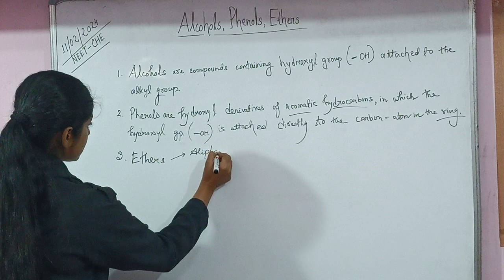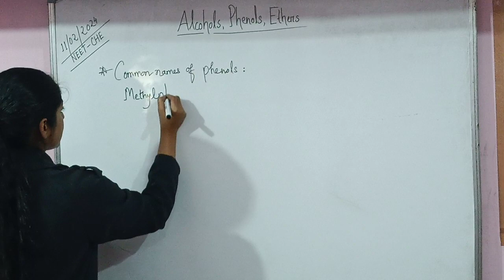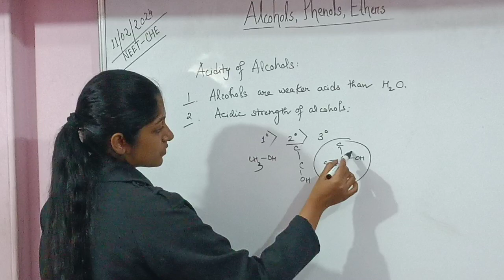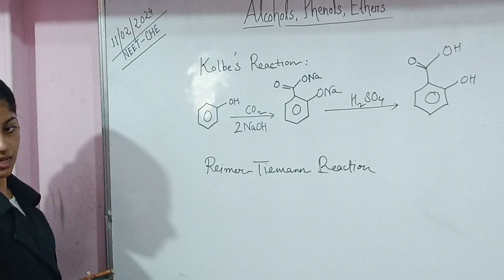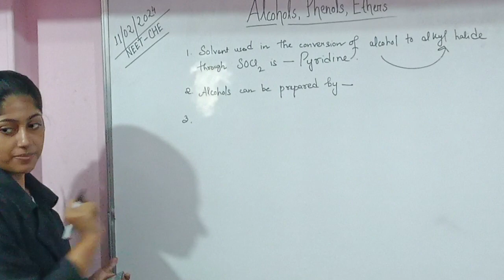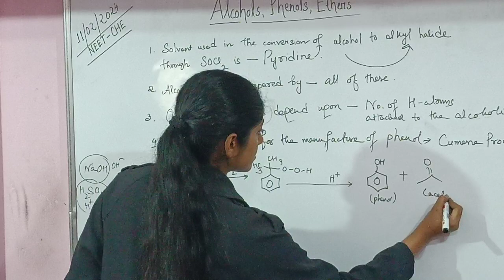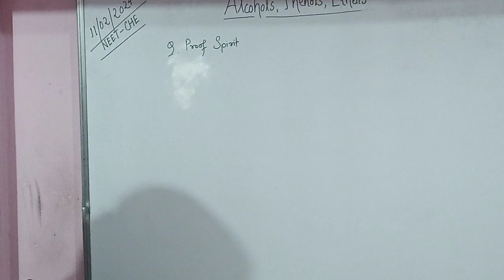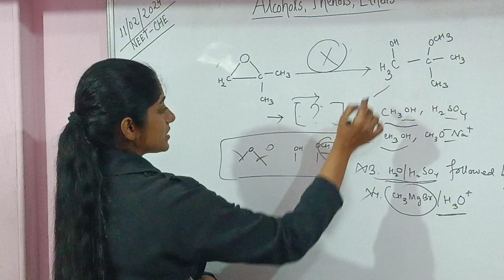NEET Chemistry | Almond, Phenols, Ethers | CBSE, TBSE, ICSE Board | NEET Agartala Coaching Centre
GUIDE: Subject Experts, Gold Medalist, Doctorate and NITian. GATE, NET, SLET Qualified & Experienced Teachers since 2016.